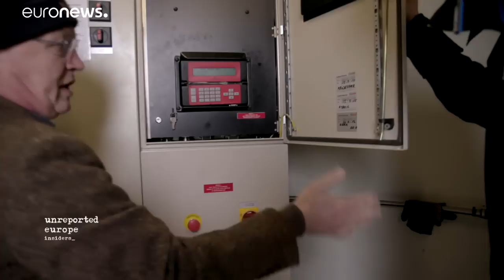Positive energy: Danish island leads renewable revolution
In this episode of Insiders, Euronews' Hans von de Brelie travels to Denmark to find out about the efforts on the island of Samsø to slow down climate change. …